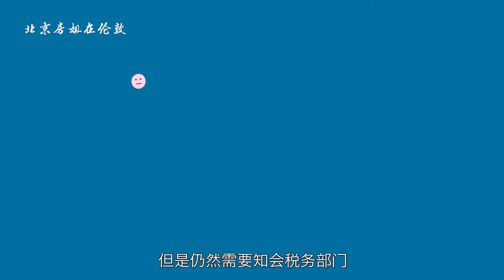3.3 不要让印花税束缚我们的投资思路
🌟伦敦买房，先选对人！🌟
房姐的专业团队，全程服务，为您找到心仪房产。💪
微信公众号：北京房姐在伦敦
置业问题请联系：
赵然 Lili Zhao

前两期视频我们讲了首套房和二套房印花税的算法，印花税是买房的重要部分，但我们不能把印花税作为房产投资的主要决定因素，为了省一点税，因小失大，改变我们的投资策略。

买房投资还要考虑什么？这期视频房姐给你答案。